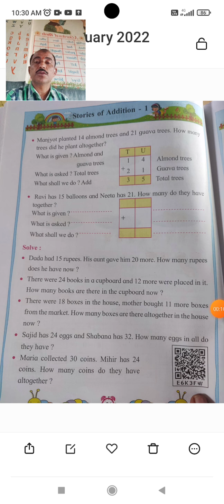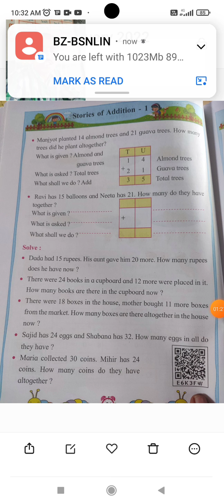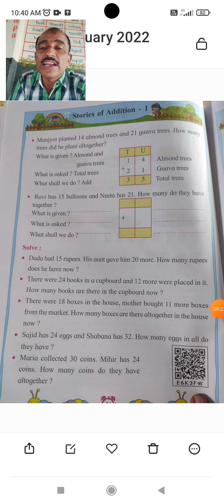math page no 26